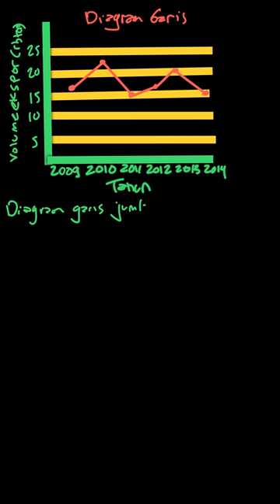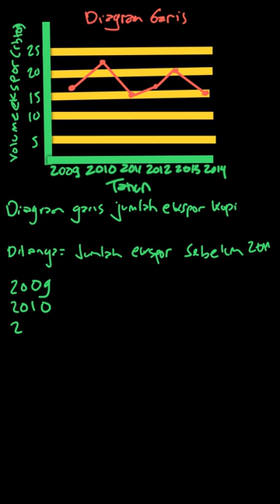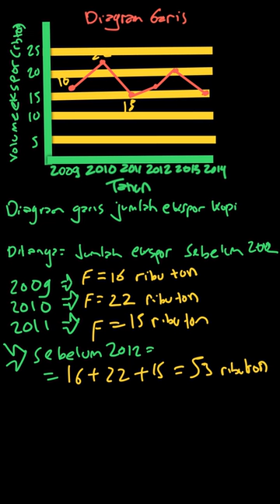Perhatikan gambar berikut! Diagram diatas... | Matematika Untu | Kelas 7 | 10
✅ Dalam video ini kita akan membahas: Perhatikan gambar berikut!
Diagram diatas menunjukkan volume ekspor kopi Indonesia ke inggris tahun 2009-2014. jumlah volume ekspor kopi sebelum tahun 2012 adalah...
a. 16.000 ton
b. 35.000 ton
c. 53.000 ton
d. 69.000 ton
Tema:
Kelas: 7
Mata Pelajaran: Matematika
Bab: 10
Buku: Matematika Untuk SMP/MTs Kelas VII Semester 2 / 2B

👉 Buku yang telah tersedia:
{PLAYLIST_LINK}
Di mana kamu dapat menemukan kami?